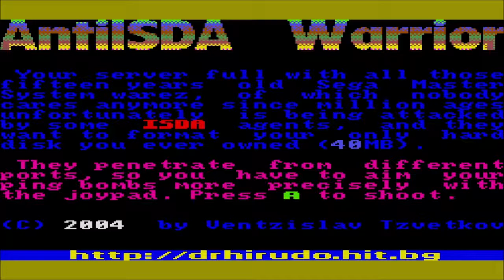AntiISDA Warrior -1.02- (Sega Master System) Prova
Prova di AntiISDA Warrior versione 1.02, una homebrew per Sega Master System.

Trial of AntiISDA Warrior version 1.02, a homebrew for Sega Master System.

Emulator: Kega Fusion 3.64
Graphic filter: no
Sprite Limiter: yes
Sound YM2413 FM: no